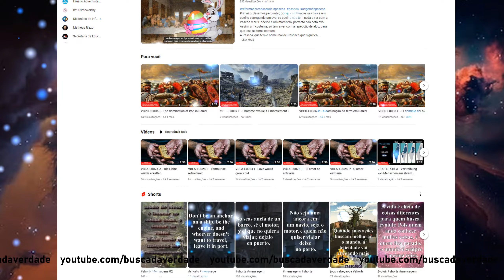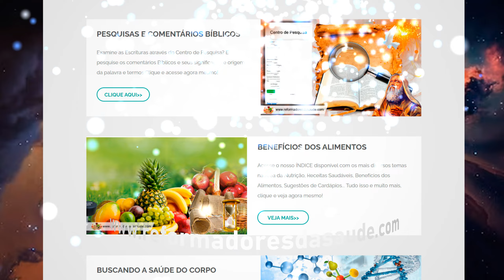A destruição da natureza - HGED-E0011-P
A Nasa fez uma animação usando satélites, mostrando a destruição da natureza na Amazônia.
Em pouco mais de dez anos ocorreu um desflorestamento extremamente alto nessas regiões. Isso tende a demonstrar claramente, que não importa como as coisas estão sendo feitas, o curso do homem em destruir a natureza, tem sido cada vez mais forte.
Os sistemas que monitoram o aquecimento determinam que a cada ano, mais e mais a temperatura global tende a subir. E de fato o homem sabendo que está indo para seu próprio sofrimento, continua inflexível, em não mudar suas ações. Dessa forma é inevitável, fome e grandes perdas de vidas.